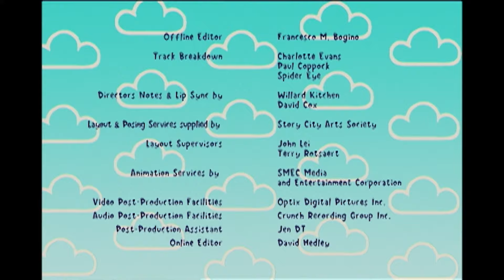Harry and His Bucket Full of Dinosaurs 🦕 Me First! (HD Full Episode)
Whilst playing in the yard with Charlie, Harry insists on being first on the swing, and then manages to destroy her sandcastle by being boisterous in the sandbox.  Charlie goes home annoyed, so Nana gives Harry a book on King Arthur and his Knights so that he can learn about good manners.  But after reading the book, Harry is more interested in knightly activities like jousting and battling with Dragons, than chivalry and kindness, so he goes to Dino World to play at being a knight.  When Harry is imprisoned by a selfish Dragon, he learns that good manners are very important.

WATCH A NEW VIDEO OF ZERBY DERBY EVERY THURSDAY RIGHT HERE ON THE OFFICIAL CHANNEL!